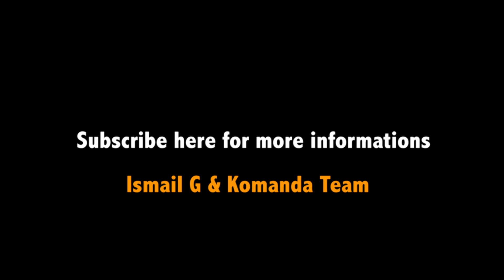Umukobwa Akubita ABAHUNGU Bagashaya[Full Comedy]...Komanda Team & Ismail G..Rwanda & Burundi...